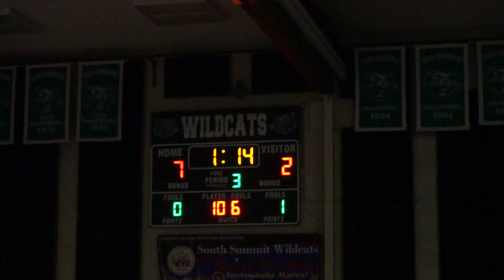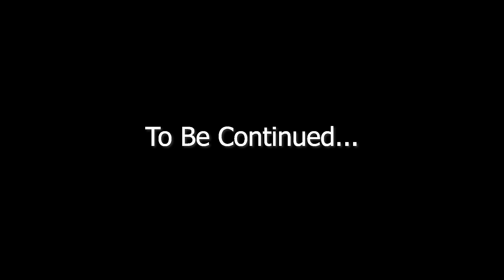IT'S FINALLY HAPPENING!! LABOR AND DELIVERY PART ONE!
Yes, it is finally happening!!! KENZIE IS IN LABOR!! This is only part one, so be prepared for some fun videos coming your way!! :)

Want to send us something:
The Moffat's